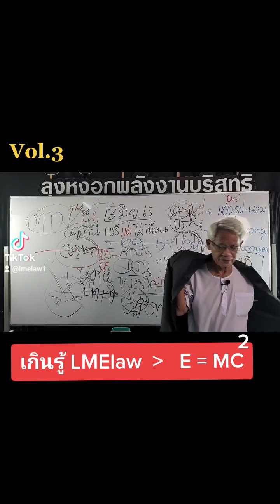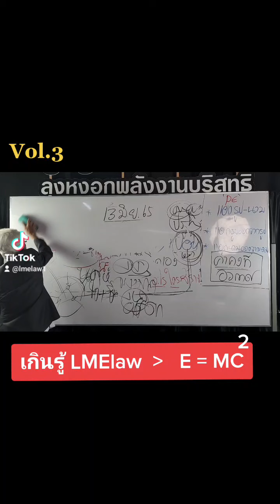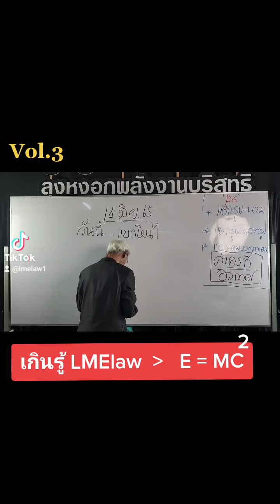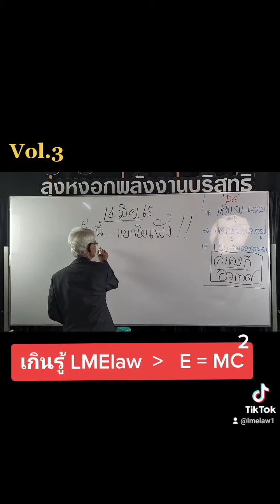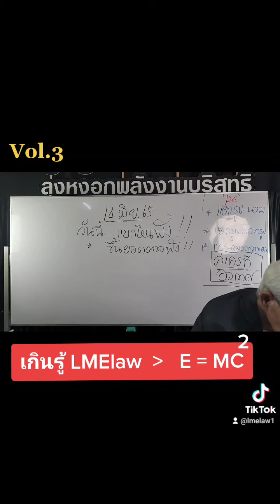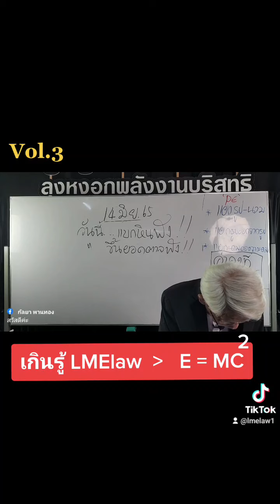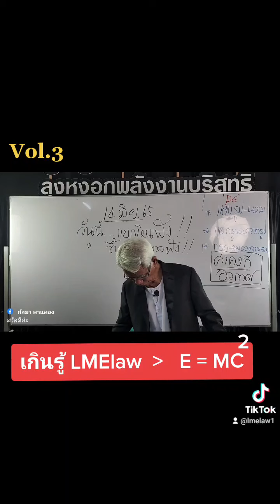สมการลวงโลก